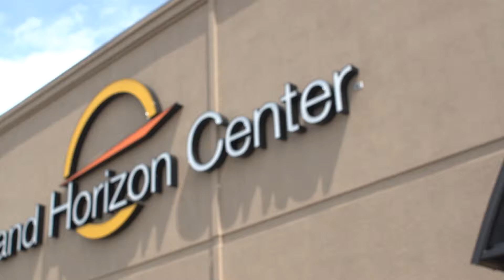Grand Horizon Center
Find out more about the Grand Horizon Center at GrandHorizonCenter.com